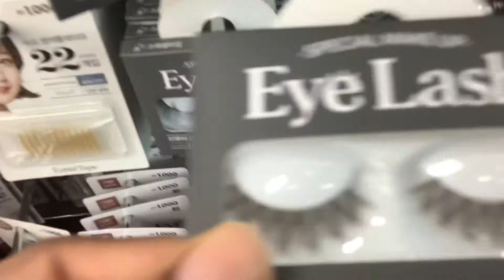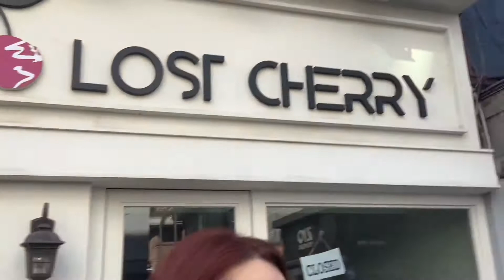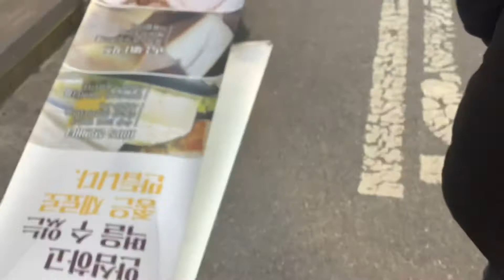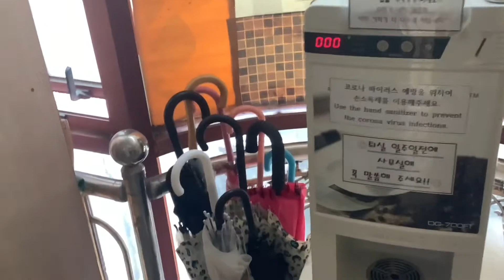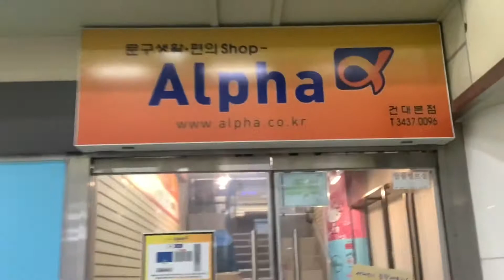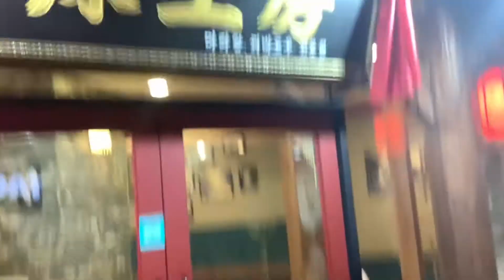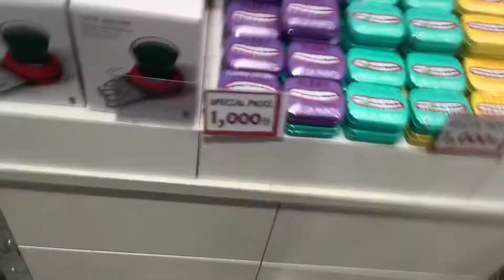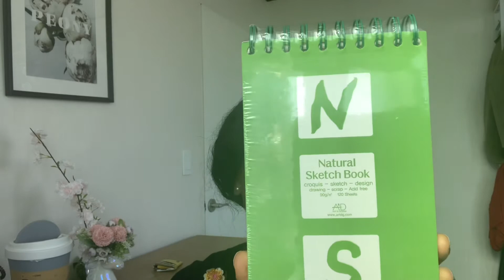😫COVID LIFE: VLOG😓LASH FAIL👄FAREWELL HOMIE, STATIONERY HAUL 👁👅👁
Come see my free time. My friend is going back to her country, so we went shopping and ate a meal together, and I bought eyelashes and fought with them, and I got some new penzzzzz 💋💄